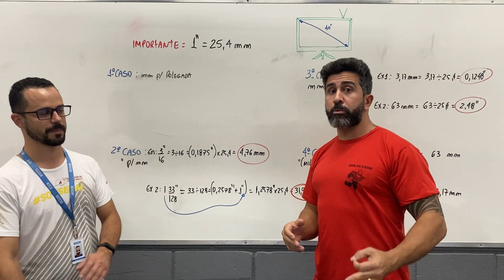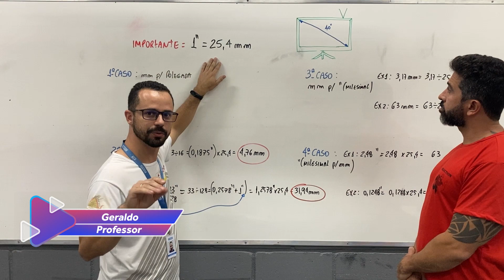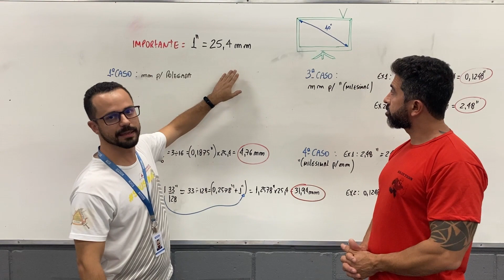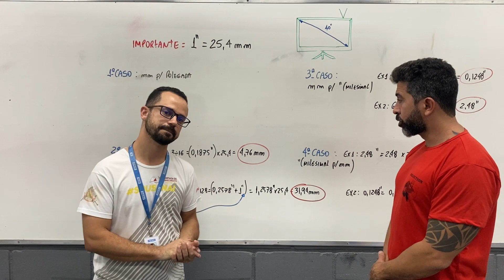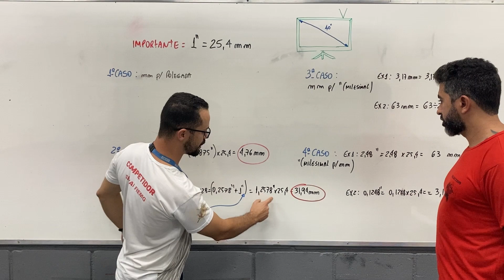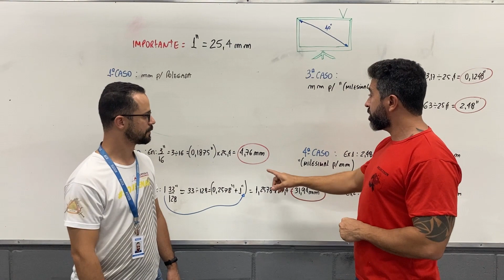Unidades de Medida na Metrologia: Conversões entre Polegadas e Milímetros | SENAI Play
Fala galera do SENAI Play! Aqui é o embaixador Hudson junto com o professor Geraldo de volta com mais uma dose de conhecimento na série sobre instrumentos de metrologia na área da metalmecânica. E hoje, apresentamos a continuação do nosso último vídeo, então se você perdeu, corre lá para conferir!

No vídeo anterior, começamos nossa jornada explorando os fundamentos dos instrumentos de medição. Agora, é hora de irmos mais fundo e entendermos as Unidades de Medida na Metrologia, com foco especial nas conversões entre polegadas e milímetros. 💡📏

Sei que muitos de vocês podem ficar confusos quando se deparam com essas duas unidades de medida, e é exatamente por isso que trouxemos esse conteúdo. Vamos te mostrar de forma clara e objetiva como fazer essas conversões de maneira prática e descomplicada. Não há espaço para dúvidas quando o assunto é metrologia! 🛠️⚙️

Acompanhe essa aula dinâmica e recheada de exemplos, afinal, a metrologia é uma peça essencial no universo da metalmecânica. E garanto que após esse vídeo, você terá uma base sólida para entender as diferentes unidades de medida e suas aplicações.

Siga aprendendo e se aprimorando junto com a gente aqui no SENAI Play. Ah, e claro, se você ainda não viu o vídeo anterior, corre lá e confere para não ficar perdido! 😉📐🔧

É hora de expandir seus conhecimentos e mergulhar de cabeça na metrologia. Vem com a gente nessa jornada de aprendizado e evolução profissional. Nos vemos no vídeo e não se esqueça: o saber não ocupa espaço, mas abre portas! 🔑🚪

🔗 Quer aprender mais? Confira outros vídeos e cursos disponíveis na plataforma SENAI Play, sua fonte de conhecimento GRATUITO para o crescimento profissional.